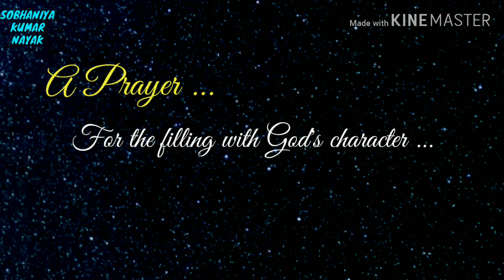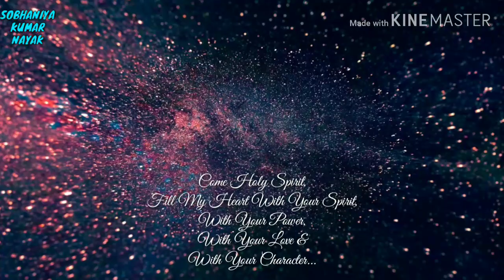𝗪𝗼𝗿𝘀𝗵𝗶𝗽 𝗦𝗼𝗻𝗴 || ପବିତ୍ର ଆତ୍ମା || 𝗣𝗔𝗕𝗜𝗧𝗥𝗔 𝗔𝗧𝗠𝗔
Hallelujah!

Hi, this is Rev. Sobhaniya Kumar Nayak and now you are watching your favorite channel SOBHANIYA KUMAR NAYAK.

In this video I have presented the Studio version video of very beautiful worship song PABITRA ATMA.

Hope you all will like this video song and also request you to share this video and SUBSCRIBE SOBHANOYA KUMAR NAYAK for more new songs and videos and tap the bell icons to get the notifications of my all uploads... Thanking you... May God bless you!